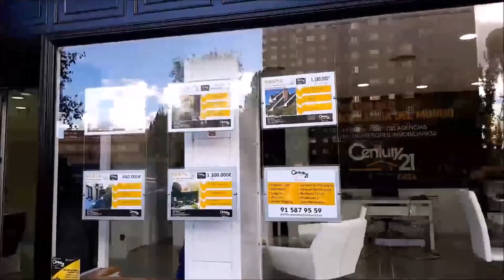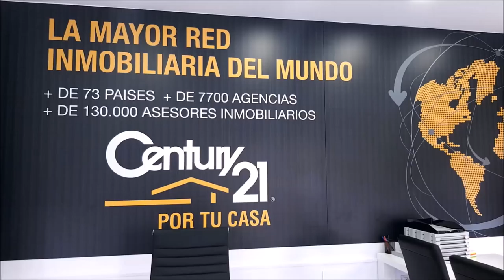N 36 TOMANDO EL APERITIVO EN EL DUBLIN HOUSE CON JERONIMO MORENO Y JOSE LUIS MERA DE VERITAS CAPITAL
Programa N 36 TOMANDO EL APERITIVO EN EL DUBLIN HOUSE CON JERONIMO MORENO Y JOSE LUIS MERA DE VERITAS CAPITAL  EAFI junto a Mariano Puerta Director de COaching Golf Radio y TV . Un programa de  @CoachPuerta